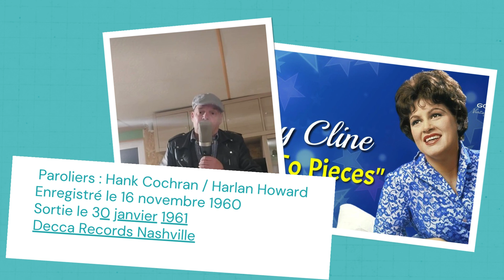I fall to pieces - Patsy Cline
I fall to pieces, titre bien connu pour avoir été interprété par Patsy Cline qui est ma chanteuse de country music préférée bien qu'elle ait aussi à son actif de très bons morceaux rockabilly. I fall to pieces a également été enregistré par un autre artiste regretté, Warren Smith et a surtout été conçu par le duo Hank Cochran et Harlan Howard et fut enregistré le 16 Novembre 1960, tout juste 3 ans avant ma naissance avant de sortir en Janvier 1961.
Merci à celles et ceux qui partagent, écoutent et likent, ça fait plaisir.
I fall to pieces, a title well known for having been performed by Patsy Cline who is my favorite country music singer although she also has some very good rockabilly songs to her credit. I Fall to Pieces was also recorded by another late artist, Warren Smith and was primarily conceived by the duo Hank Cochran and Harlan Howard and was recorded on November 16, 1960, all 3 years before I was born before being released in January 1961.
Thank you to those who share, listen and like, it’s a pleasure.
Paroles / Lyrics
I fall to pieces
Each time I see you again
How can I be just your friend?
You want me to act like we've never kissed
You want me to forget (to forget)
Pretend we've never met (never met)
And I've tried and I've tried
But I haven't yet
You walk by and I fall to pieces
Each time someone speaks your name (speaks your name)
Time only adds to the flame
You tell me to find someone else to love
Someone who love me too (love me too)
The way you used to do (used to do)
But each time I go out with someone new